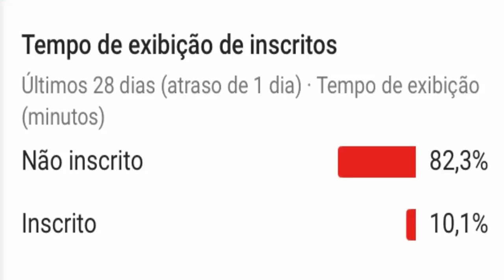MAS JÁ? VOLTA DE HANA AO BBB 19 APÓS SER ELIMINADA C DIFERENÇA MÍNIMA E ELIMINAÇÃO POLÊMICA É PEDIDA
VOLTA DE HANA AO BBB 19 APÓS SER ELIMINADA COM DIFERENÇA MÍNIMA E ELIMINAÇÃO POLÊMICA É PEDIDA